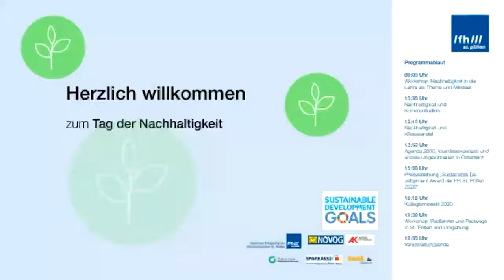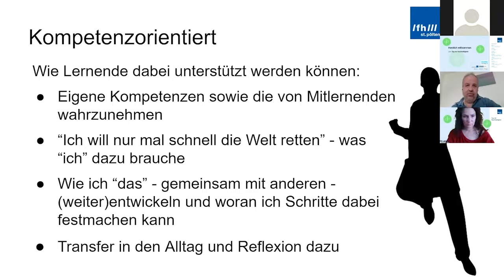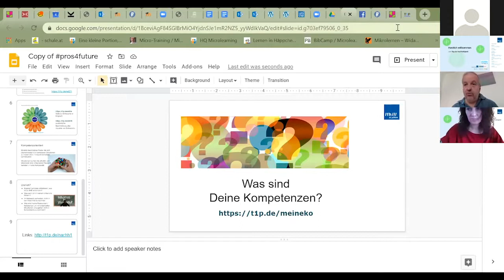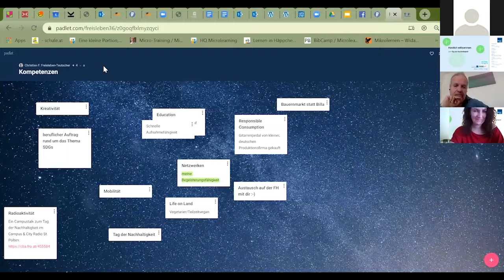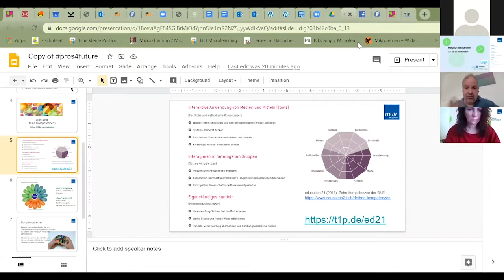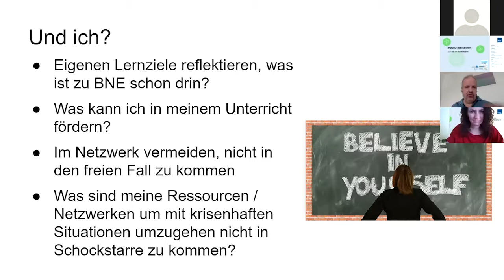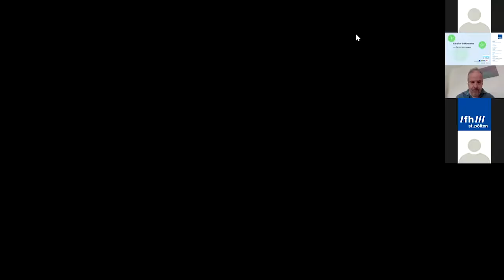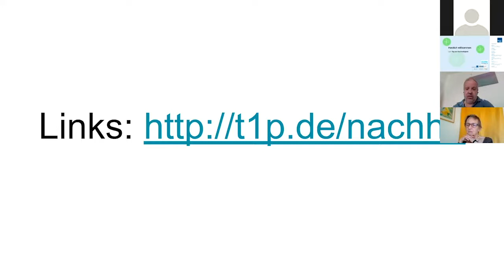Workshop: Nachhaltigkeit in der Lehre als Thema und Mindset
Der Workshop von Christian Freisleben-Teutscher fand im Rahmen des Tages der Nachhaltigkeit 2020 des Kollegiums der Fachhochschule St. Pölten statt.